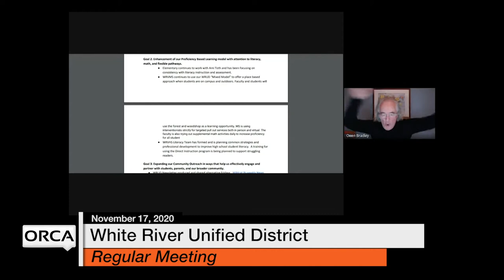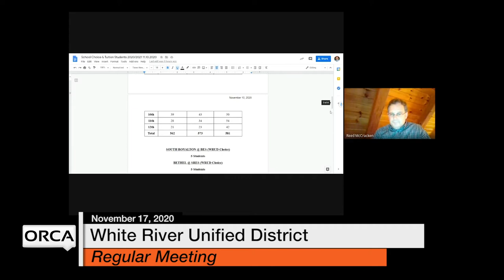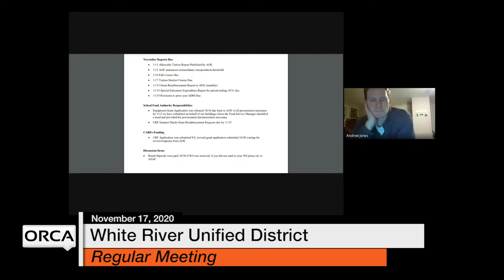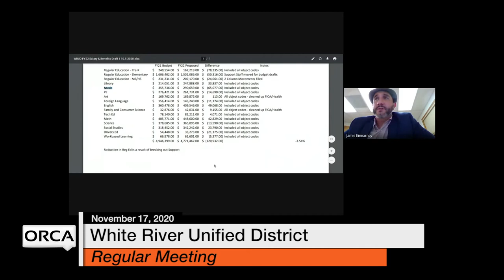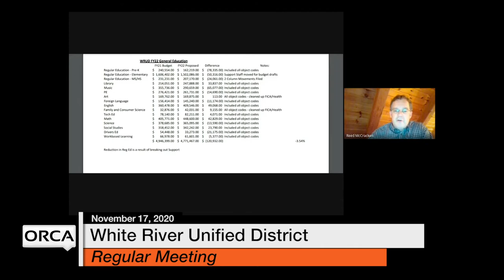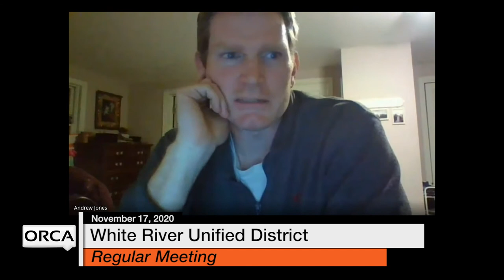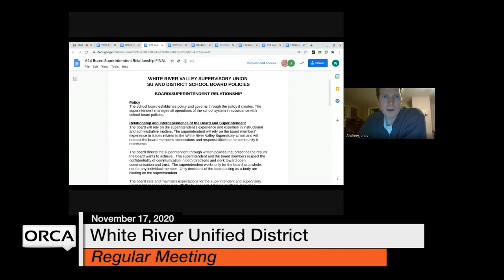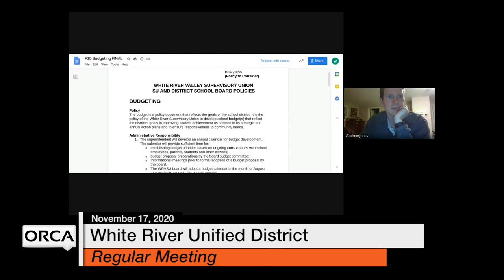White River Unified District - November 17, 2020